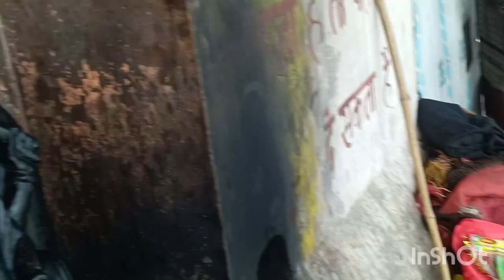Baroda to Haridwar,Dip in Ganga,Horse cart(22659Train)🥰🥰🙏🙏